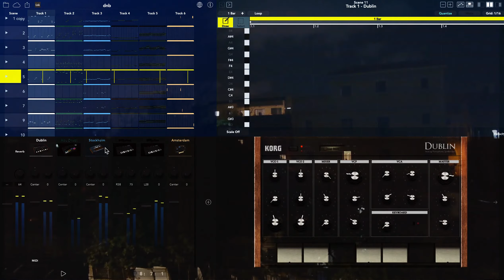Jamuary 14/01/2021 - KORG Gadget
I started this DnB (kinda) track last night in Korg gadget. This is the first software that I started seriously making music on. However, recently I've been more focused on hardware of course. It's nice to find balance between the two, I find that Korg Gadget to be like a virtual groovebox of sorts. I prefer to make hip hop on something like an MPC tho, this program can sample - however chopping can be tedious since you can only load the first 10 seconds of a sample. Also, if I were to start over again, I would download it for iPad instead of my MacBook. I find the layout to be more integrated with the touch screen. Whatever the case may be its still a great app and you should try it out!